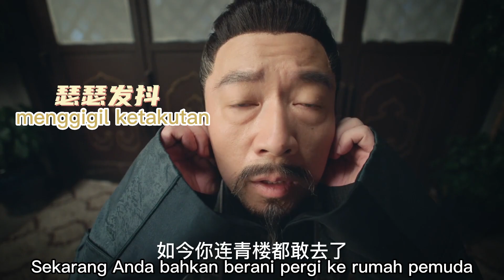Cuplikan丨When Is the Son off Season 2丨Putri Paling Cantik yang Pernah Ada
"When Is the Son off Season 2" adalah serial TV yang disutradarai oleh Hao Liyu dan dibintangi oleh Du Yuchen dan Li Mingyuan. Ini diadaptasi dari novel dengan nama yang sama. Bercerita tentang Yu Xinhuan, seorang programmer yang sangat terluka, yang diundang untuk menjadi pemain tes internal dari game "When Is the Son off" untuk mengolahnya. Tugasnya adalah menemukan celah permainan!
Dalam permainan, Yu Xinhuan dan pemain lain, childe Yu, bertarung dengan akal dan keberanian untuk jangka waktu tertentu, tetapi gagal berulang kali. Meskipun Yu Xinhuan telah menikahi childe Yu, tugasnya adalah melarikan diri dari cengkeraman childe Yu dan mencari celah dalam permainan sambil berkeliling dunia.
Childe Yu muda menggunakan rencana untuk membawa Xin Huan yang melarikan diri kembali ke Kota Xinghai. Xin Huan sedang dalam temperamen yang buruk. Dia sengaja membuat mie instan untuk anak muda Yu, tetapi secara tidak sengaja menyisipkan Liu untuk membantu anak muda Yu memecahkan masalah penyimpanan makanan orang-orang dalam banjir. Untuk melarikan diri dan menyelesaikan tugas permainan, pasangan itu bertarung satu sama lain setiap hari. Dia secara bertahap tersentuh oleh kelembutan dan kesabaran childe Yu.
Yu Xinhuan secara bertahap memahami esensi permainan. Tujuan awal dari permainan ini adalah untuk membuat orang percaya pada cinta lagi. Bahkan jika dia menemukan celah dalam permainan, hatinya masih meleleh.